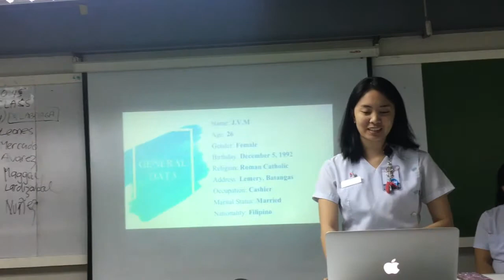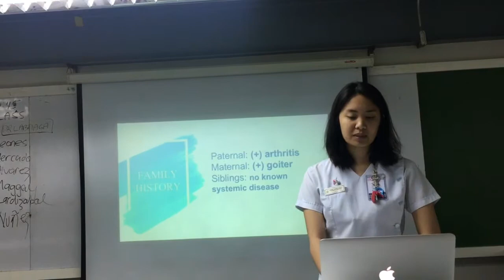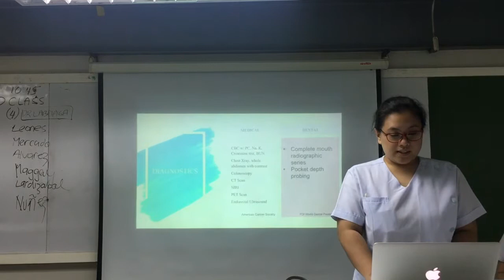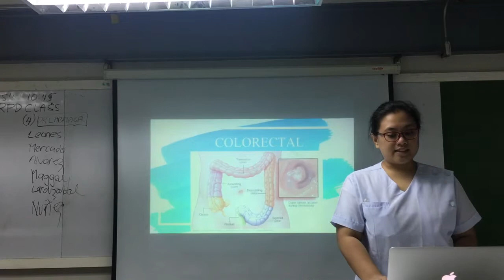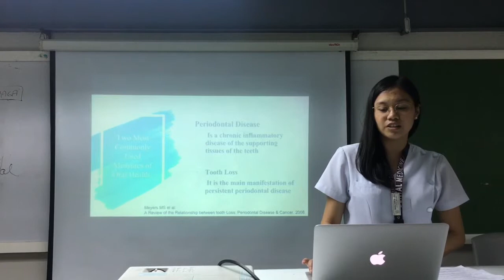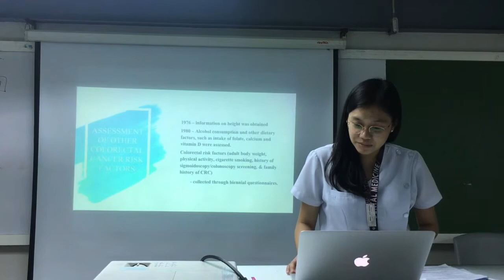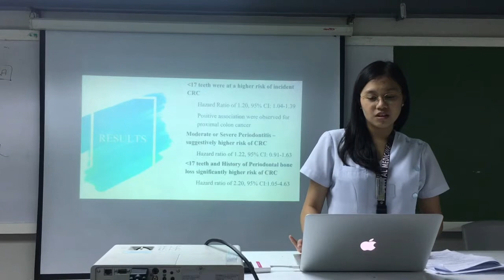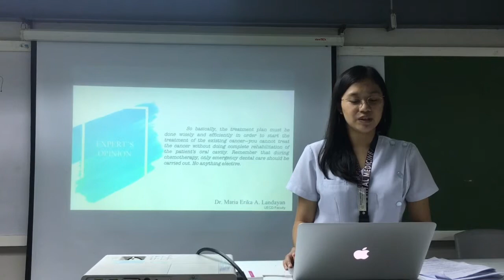Group 3 DHD 422 DHB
Colorectal Cancer